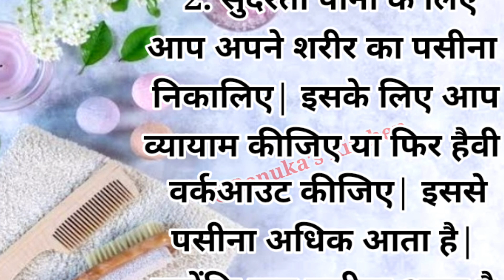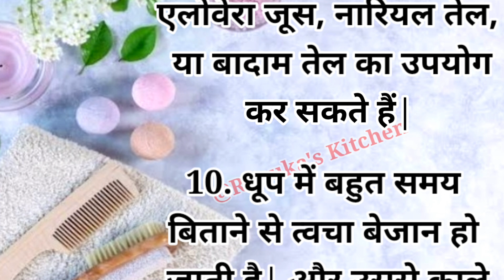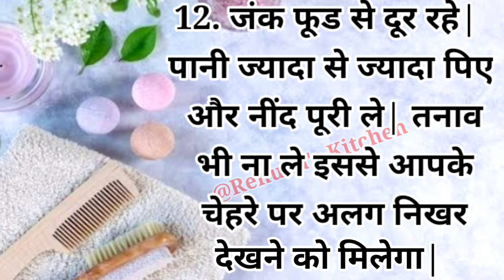चेहरे को सुंदर और गोरा बनाने के टिप्स | Beauty Tips and Tricks | Renuka's Kitchen